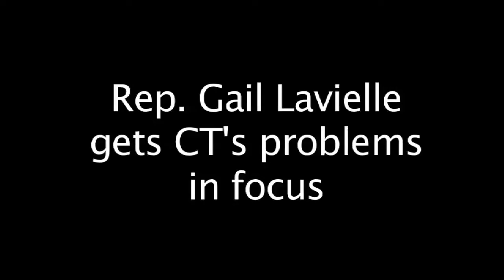Rep. Lavielle Gets CT's Problems in Focus